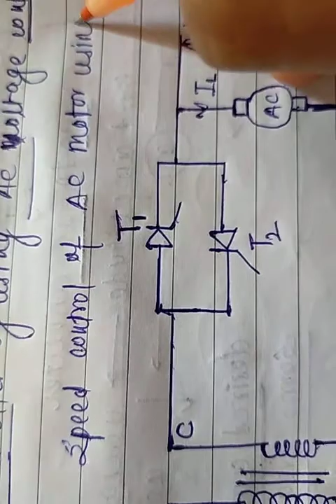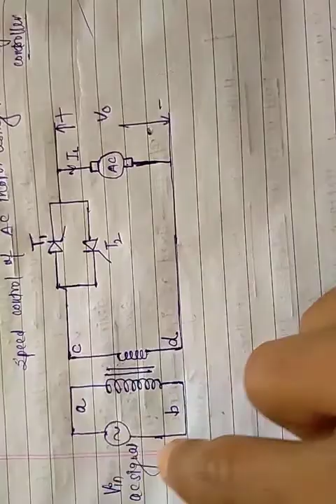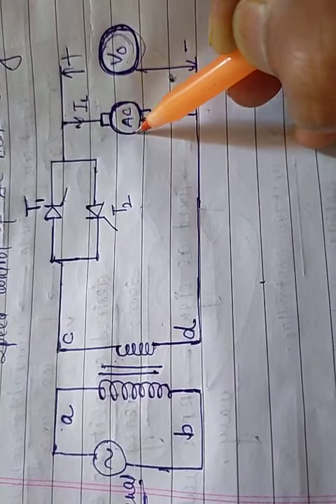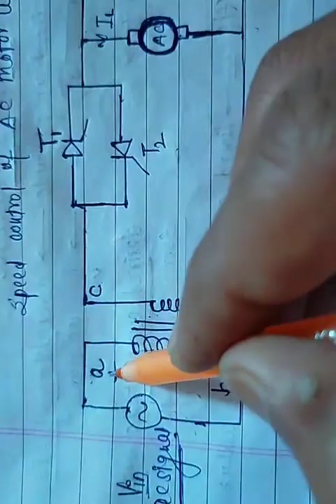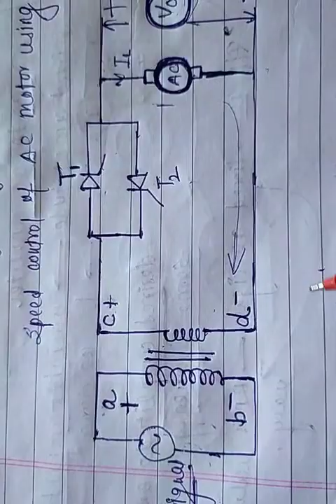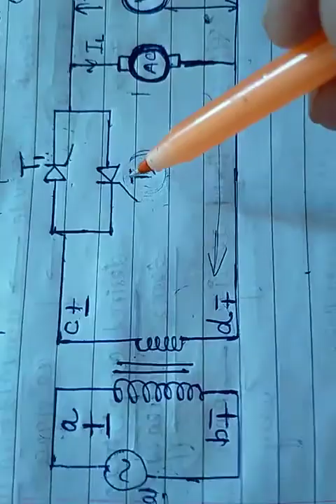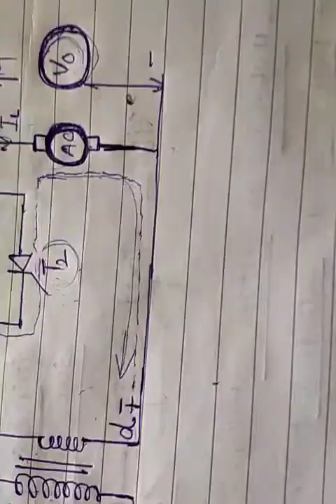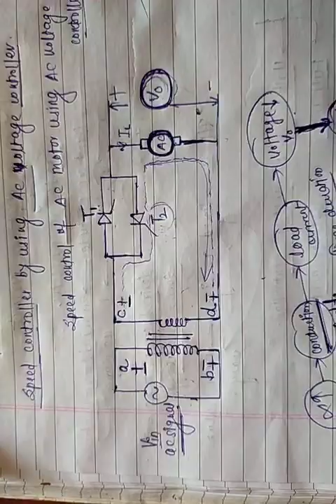Speed control of ac motor using ac voltage controller